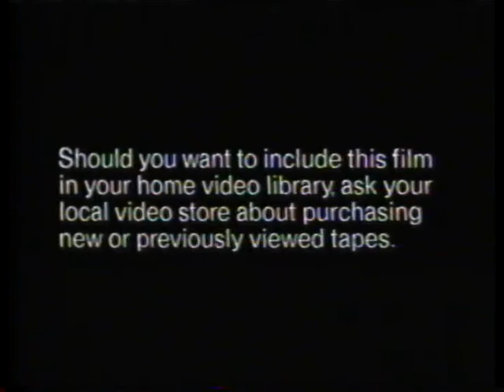"Return of the Killer Tomatoes" TV Spot - Anthony Starke & George Clooney Movie (1988)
Here is a brief (yet cool) promo spot for "Return of the Killer Tomatoes", starring Anthony Starke, George Clooney, Karen M. Waldron and John Astin, directed by John De Bello.

This can be found on the North American (NTSC) New World Video VHS release of "Dead Heat"... Enjoy!